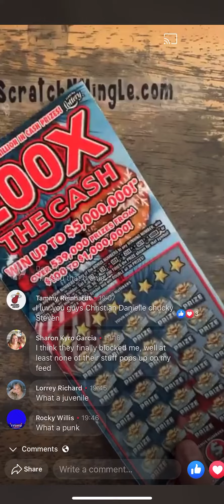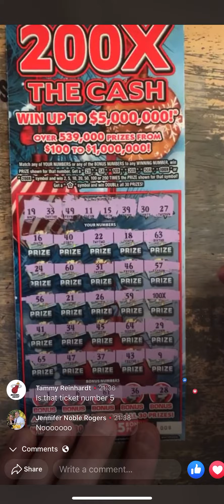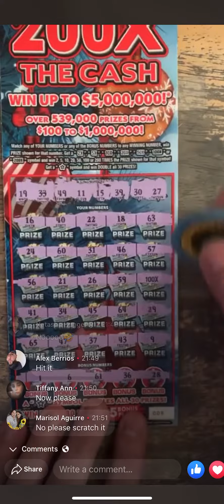100X on 200X Holiday Version